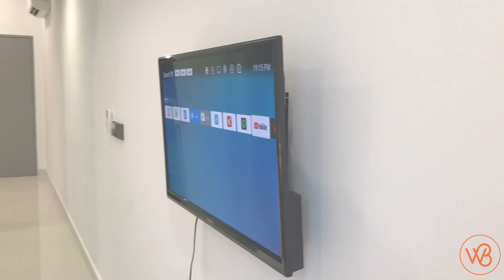NOVO Serviced Suites | Studio | Monthly Rent | WIDEBED | Short Term Rent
Novo Serviced Suites offers a studio for two of an awesome beautiful luxury design in a convenient prime location living experience. The Novo suite feature is ideal for both short-term and long-term stays, complete with high-speed internet, housekeeping services, and 24-hour security. The property also includes facilities such as a fitness center, swimming pool, and business lounge, catering to leisure and business travelers. With its commitment to excellence and customer satisfaction, Novo Serviced Suites is a top choice for discerning guests.

About us :
WIDEBED is a pioneer in Malaysia Airbnb providing Top Airbnb homes to travelers looking for authentic local accommodation experiences.